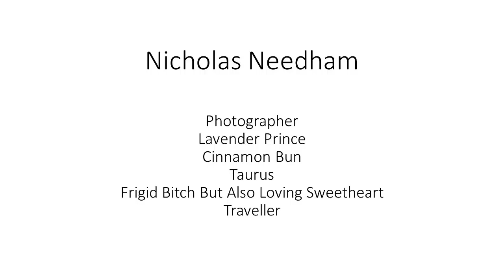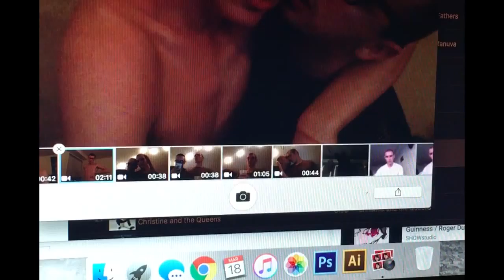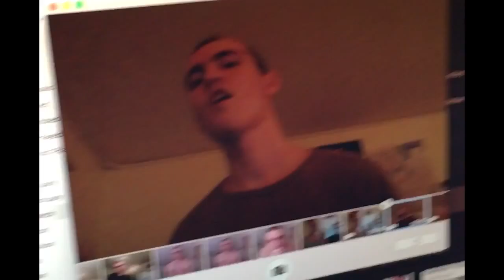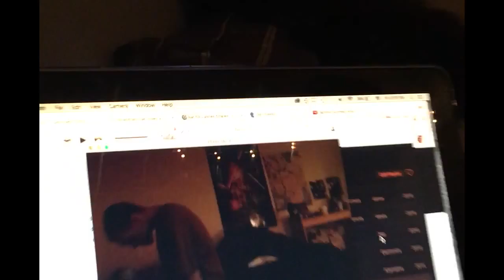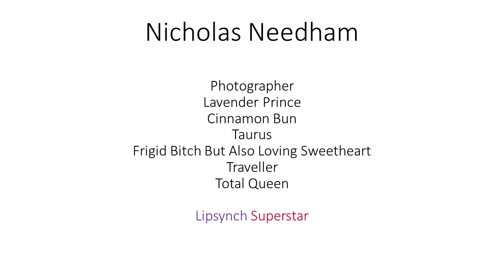Photographic portrait 3